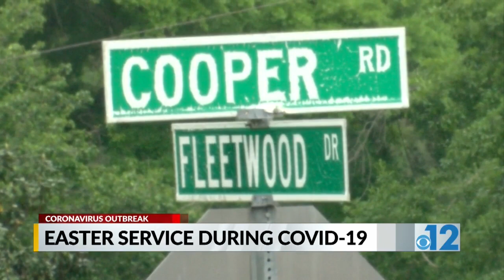Jackson church holds in person Easter service despite warnings, ordinances